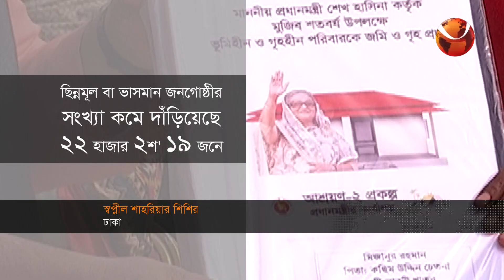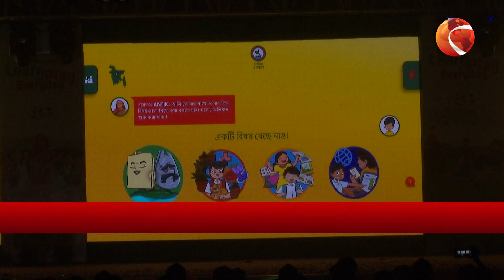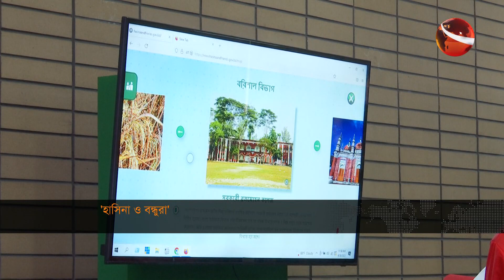বিকালের খবর | Bikaler Khobor | 28 September 2022 | Channel 24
»» Office Address:
Bangladesh.